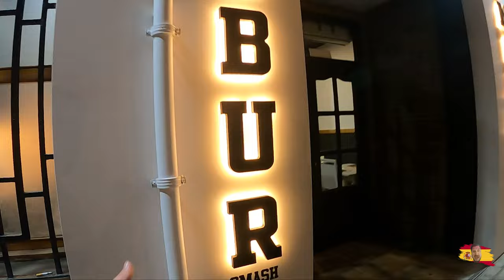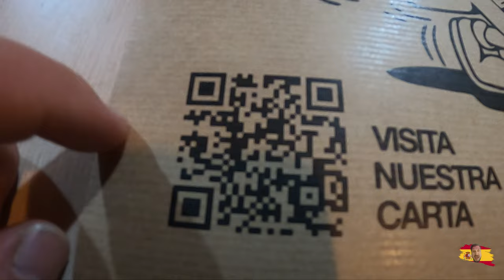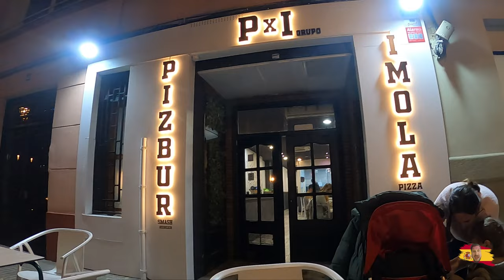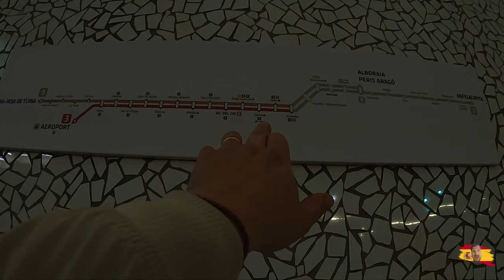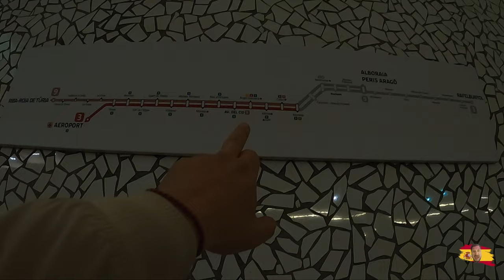Best Hamburgers In Valencia, Spain 🇪🇸